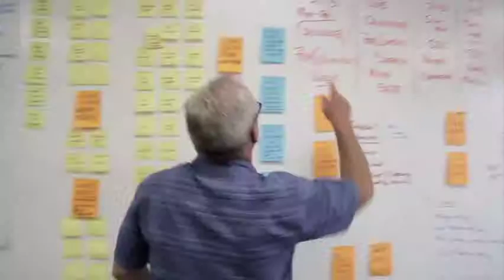A Call to Columbus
Ronnie Floyd issues a call to join him in Columbus for the 2015 Southern Baptist Convention.